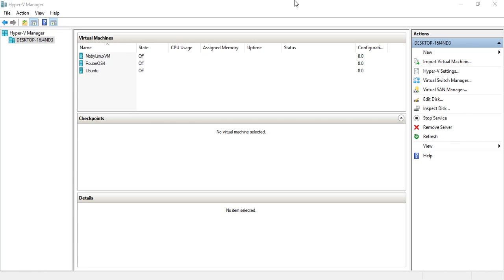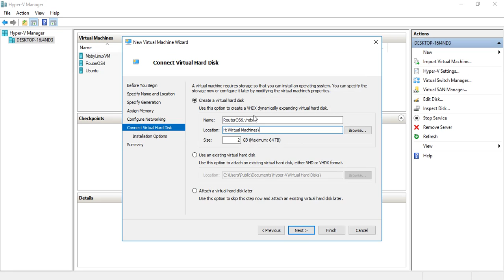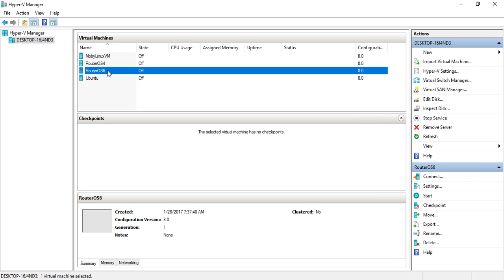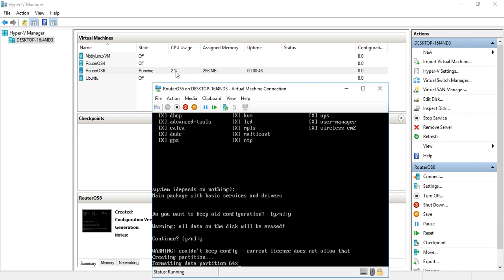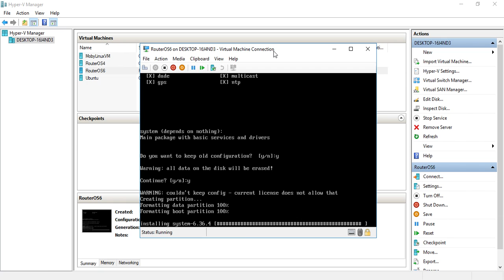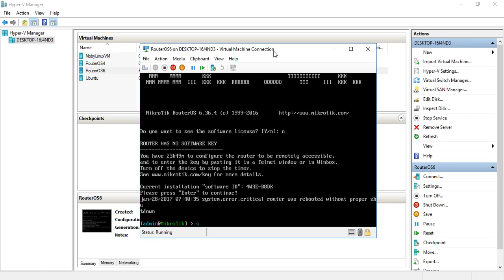Install Mikrotik RouterOS 6 on Windows 10 using Hyper V Manager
Install RouterOS 6 on Windows 10 using Hyper V Manager under 10 minutes. It's actually simple installation but some kind of tricky.